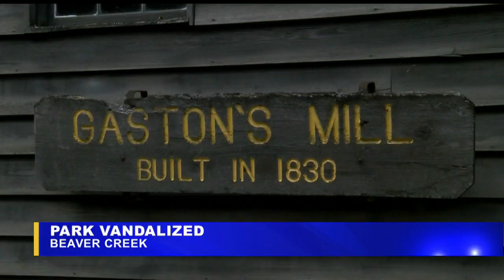Vandals damage Pioneer Village in Beaver Creek State Park again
Volunteers discovered someone shot a pellet gun at several windows.